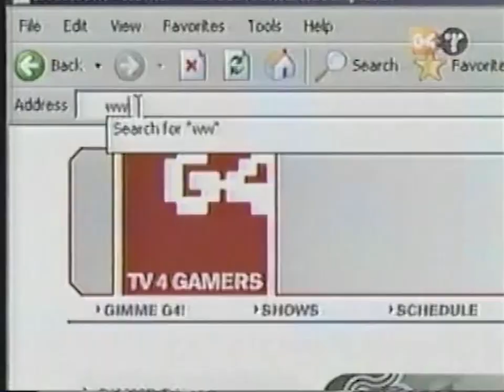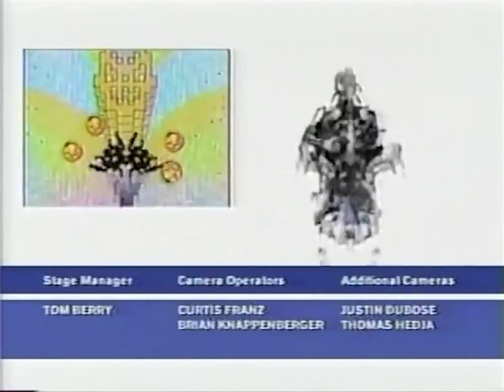G4's Arena [2002] S3 E5 | Oodles of Boodles! (Team Vulgar vs Team Boodles)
Arena was a G4/G4techTV TV show about competitive gaming which aired from 2002 to 2004. The program's format featured teams taking on each other in the multiplayer video games of the time in the form of a LAN party. Many episodes of the series revolved around a continuing tournament format.

Some video games overlap episodes, such as Unreal Tournament 2004 and Call of Duty. Teams are also given a chance to talk about themselves and explain the origin of their team name. Team ZoMBiE won the Tournament of Champions in 2004 to become the Ultimate Arena Champions. Team Kaizen won the Tournament of Champions in 2005 to become the Ultimate Arena Champions.

The show was originally hosted by Wil Wheaton and Travis Oates, but both hosts left due to conflicts with the program's producer, Jim Downs, of which many were made public by Wheaton in a Slashdot posting. They were replaced by Lee Reherman and Michael Louden. The final hosts were Reherman and Kevin Pereira.

The first two seasons were filmed in studio 2. In 2004, for the shows' third and final season, filming moved into studio 3, which was the largest studio in G4's old headquarters. When word of the TechTV buyout became public, and the show was going to be cancelled as a result, the series banked several episodes, and then scrapped the set in July 2004 to make way for X-Play, The Screen Savers, and Unscrewed with Martin Sargent, three former TechTV properties.